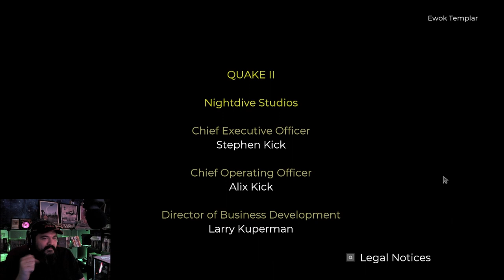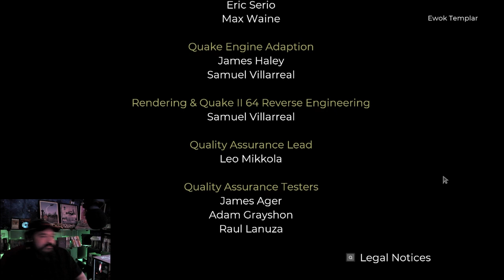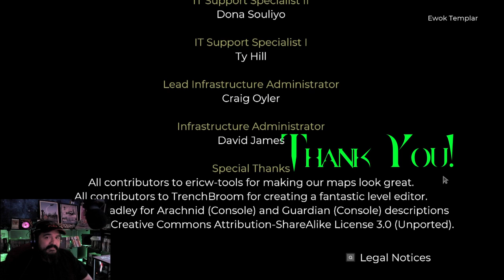Quake 2 Part 8 Finale The Real Final Boss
Seems compliant when compared to the rest of the Strogg.